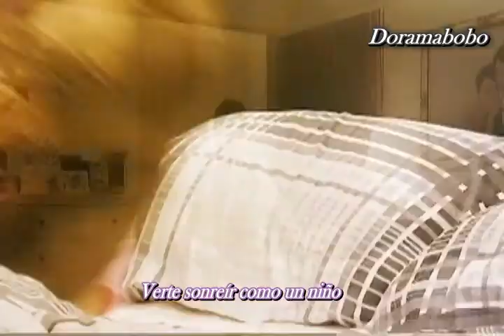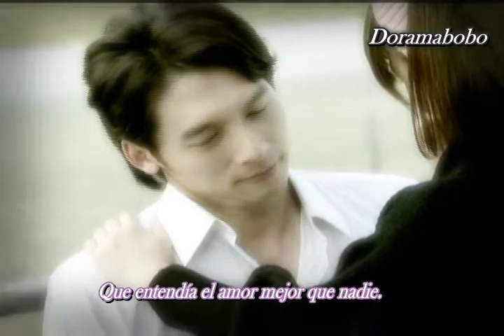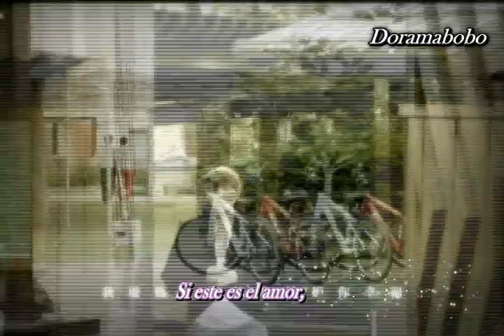Freya Lim Five days How many years sub esp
Ost de la esposa valiente